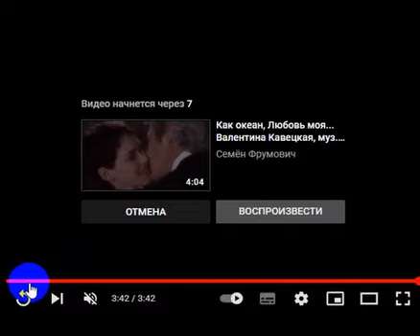Прославляю любовь в каждом вздохе..., Стихи Светлана Шиманская, муз. и исп.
Прославляю любовь в каждом вздохе...,
Стихи Светлана Шиманская, муз. и исп.

  Небес бескрайний океан Любовью время омывает...
Судьбы божественный орган Бессмертьем звуки наполняет.
И разомлевшая душа От наслажденья тихо стонет,
И от эмоций чуть дыша, В бездонных чувствах счастья тонет...

   Прославляю любовь
В каждом вздохе и в каждом движенье!
В зеркалах бытия Я ловлю отражение мечты…
В вихре ласковых слов
Чудотворно раздумий скольженье...
Будет вечно сиять Тот поток, где паришь в неге ты!

Святой источник бытия Питает разум вдохновеньем,
И светом счастья воссияв, Рождает жизнеоткровенья.
Благословенны Небеса!.. В объятьях высшего, святого,
Летит, на алых парусах, Душа в обитель неземного!

  Прославляю любовь
В зеркалах бытия
Я ловлю отражение мечты...
Чудотворно раздумий скольженье...
Будет вечно сиять
Тот поток, где паришь в неге ты!..

          САМУИЛ ФРУМОВИЧ